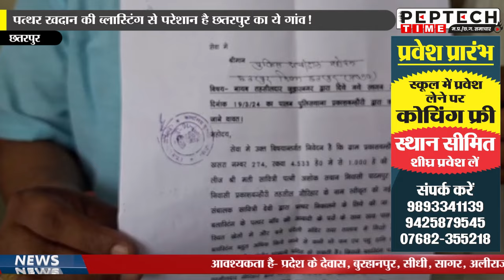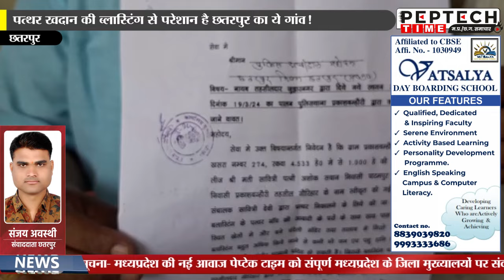पत्थर खदान की ब्लास्टिंग से परेशान है छतरपुर का ये गांव!